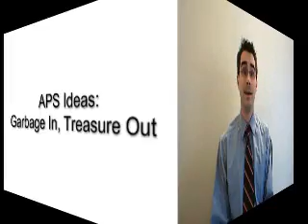Advanced Planning and Scheduling Ideas: Garbage in, Treasure out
This video explores ideas around the effect of data on implementing Advanced Plannng and Scheduling software.  Should software be implemented when data is not 100% "clean"?